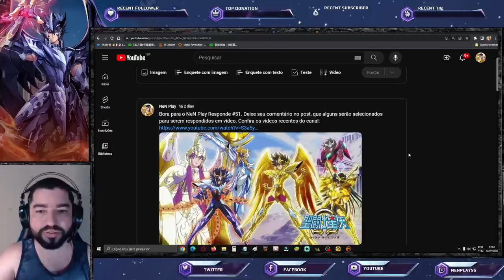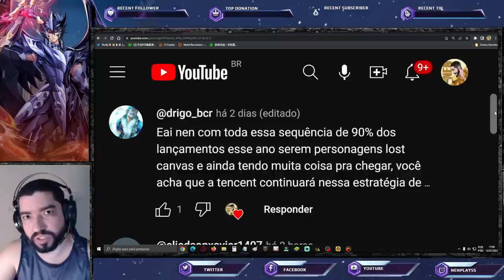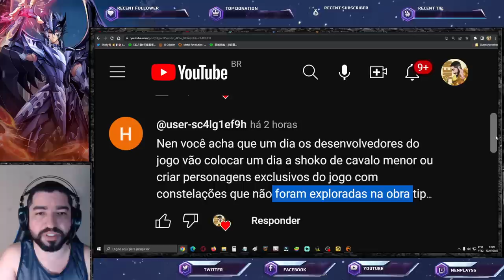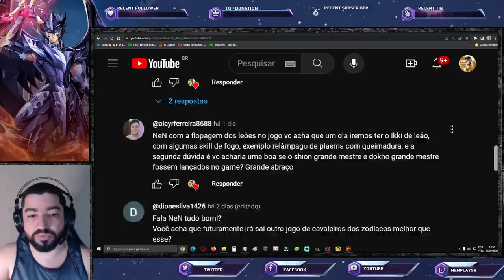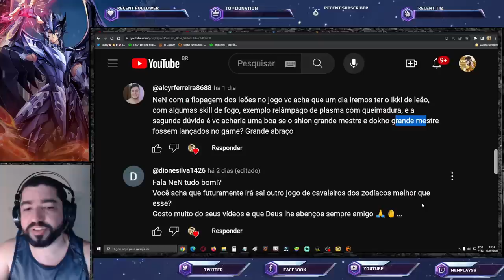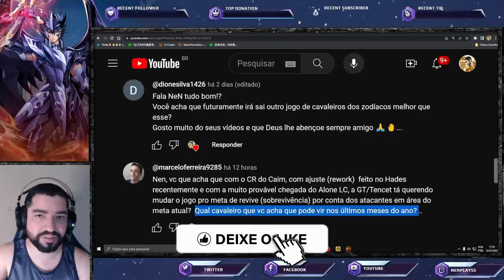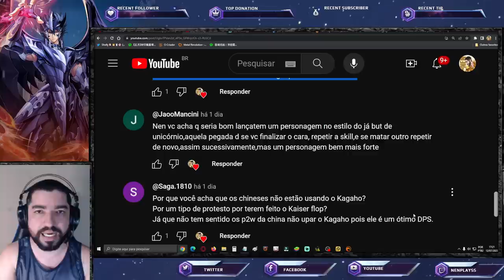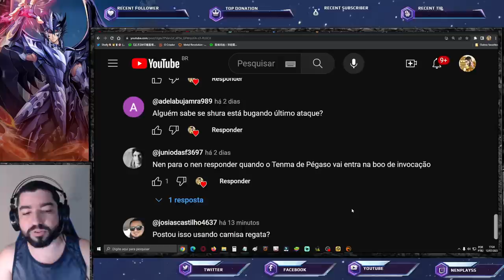NeN Play Responde. Bug Shura? Novo Jogo de CdZ? Otimizar? Salve A e B? NPR#51 Saint Seiya Awakening